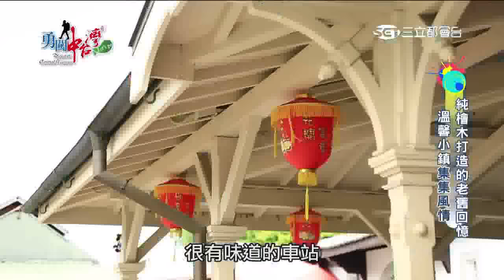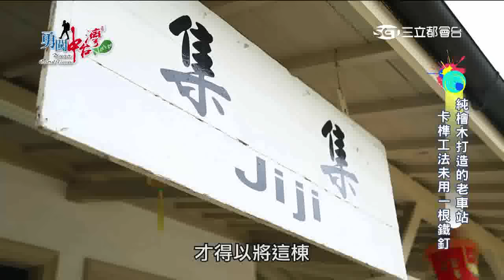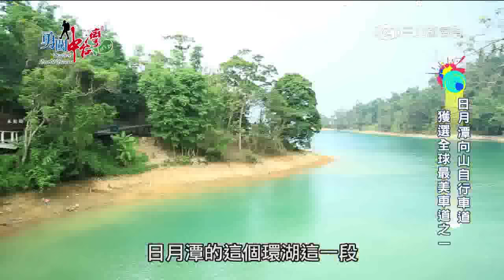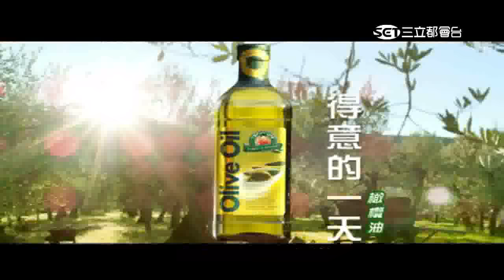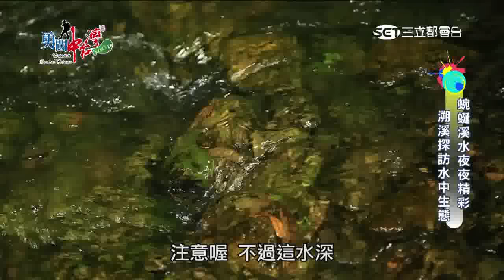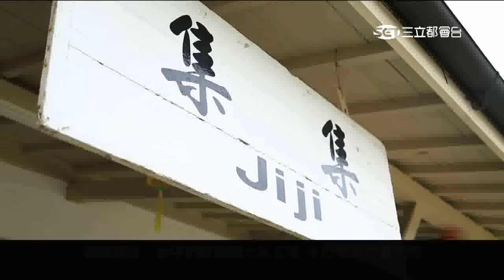勇闖中台灣第十集